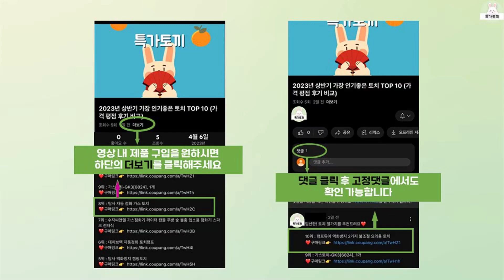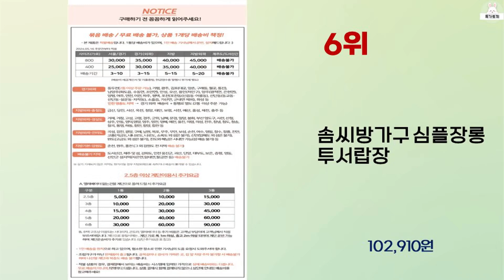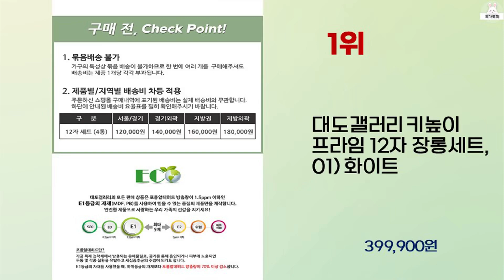2024년 상반기 가성비 좋은 이불장 BEST 10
2024년 상반기 가성비 좋은 이불장 10가지를 소개해드립니다.

10위 : 동서가구 이즈 클래스 800 장(옷장/이불장/수납옷장/서랍옷장)

8위 : 대도갤러리 키높이 루바갤러리 일반형 9자 장롱세트, 화이트

7위 : 보넬가구 메종 슬라이딩옷장 옷장 슬라이딩장롱 장롱 미닫이옷장 슬

5위 : 보넬가구 메종 슬라이딩옷장 옷장 슬라이딩장롱 장롱 미닫이옷장 슬

3위 : 대도갤러리 이느낌 9자 장롱세트, 화이트

2위 : 동서가구 이즈 클래스 800 이불 옷장

1위 : 대도갤러리 키높이 프라임 12자 장롱세트, 01) 화이트

 감사합니다